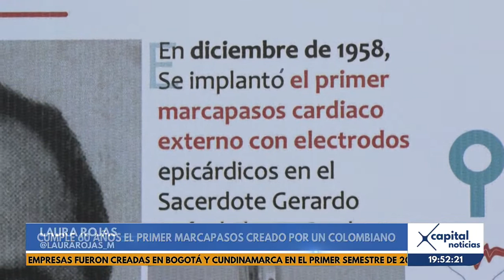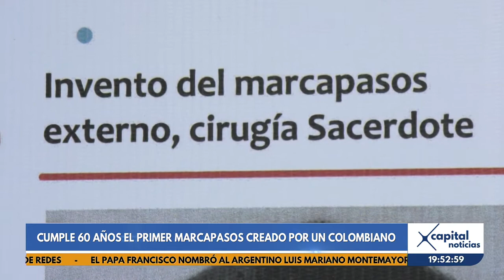Marcapasos: 80 millones de vidas salvadas en seis décadas